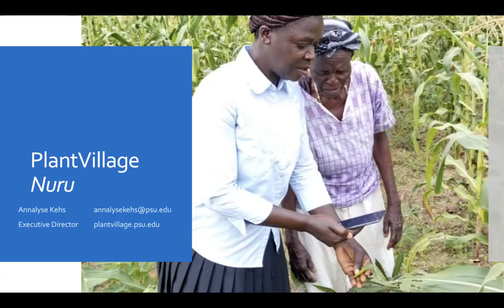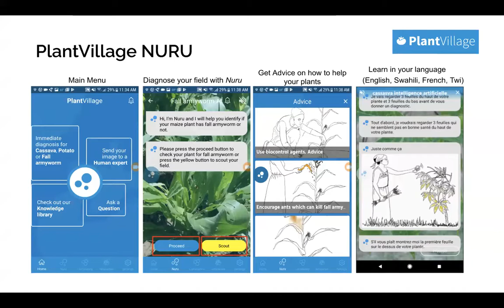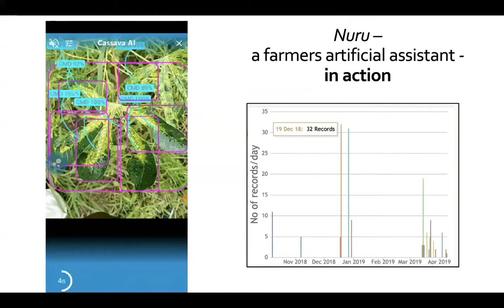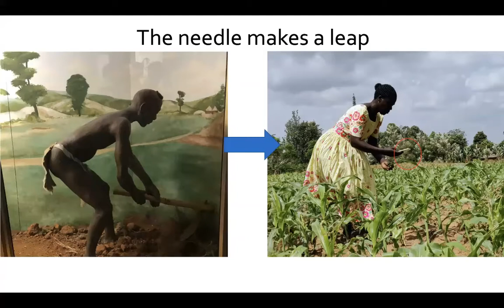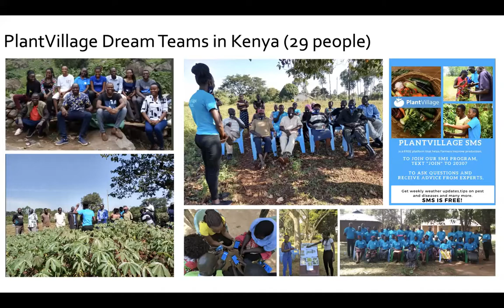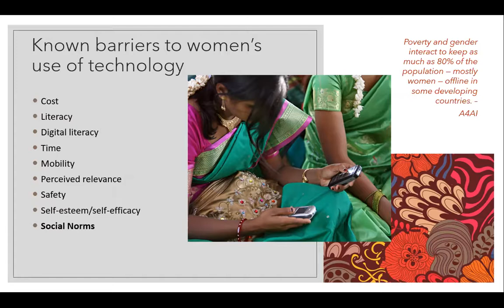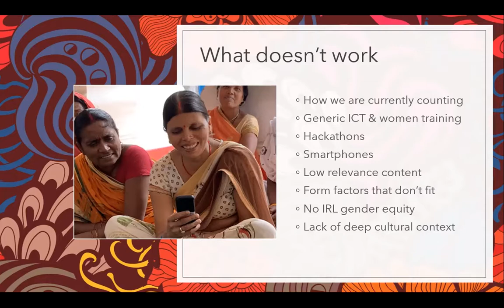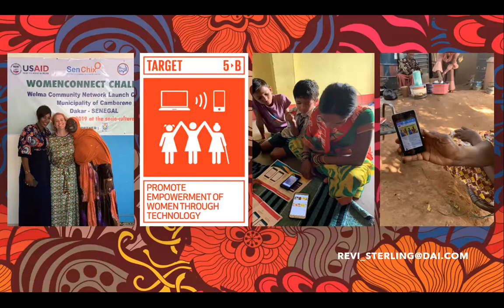Agriculture and Digital Tools in Tanzania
Annalyse Keys from PlantVillage Nuru and Revi Sterling from USAID WomenConnect talk about some of the issues around Agricultural Tools in Tanzania.